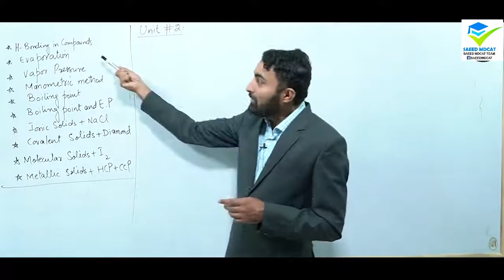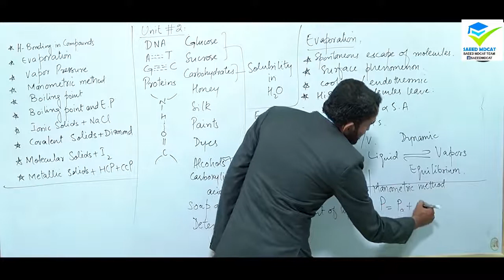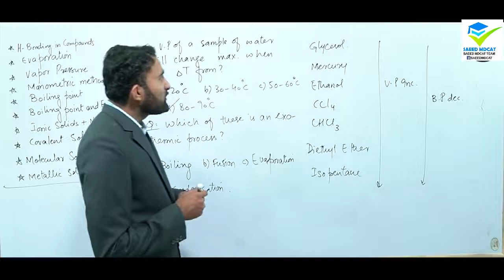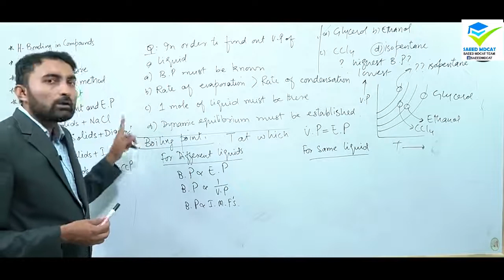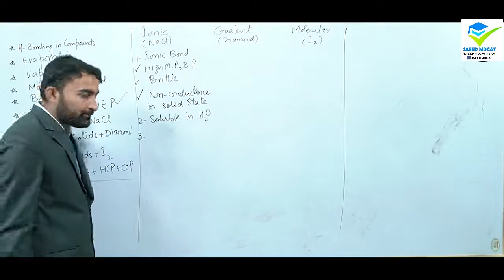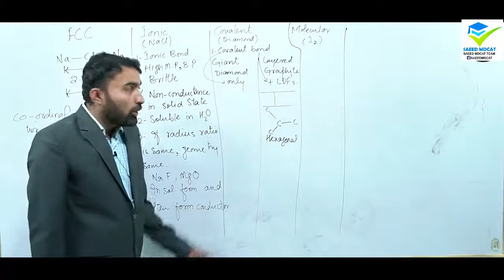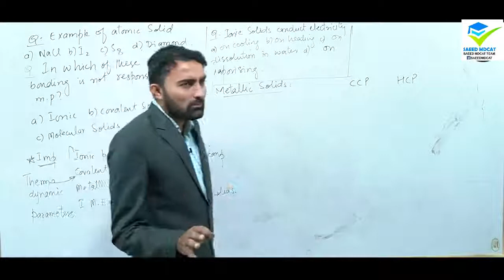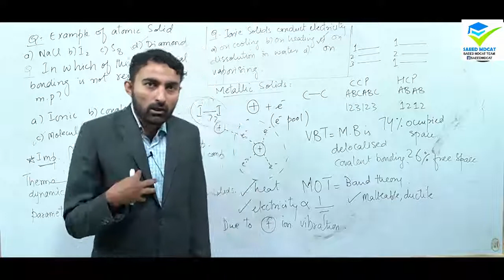Liquid and solid star NMDCAT LECTURE